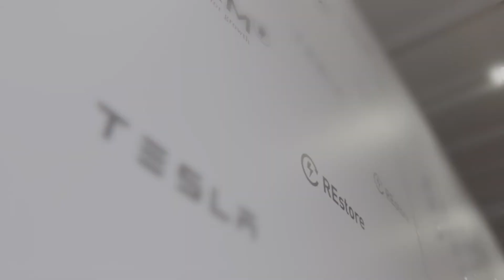Launch of the only large-scale battery in Europe pooled with C&I consumers.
At the Terhills/REstore/Tesla battery storage launch event on Monday 14 May, these attendees got a sneak peak of the only large-scale battery in Europe pooled with C&I consumers, delivered as  1 virtual power plant to the European Transmission Grid.

A collaboration between REstore (Centrica Business Solutions-company), Tesla and ofcourse LRM, parent company of Terhills.